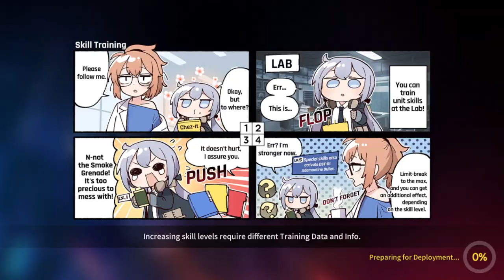CounterSide - Global Who?/My SEA Account/Checking Out Skins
Urban fantasy collective RPG CounterSide
The game for anime fans!

While the Administration Failure led to Corrupted Objects threatening the very existence of humanity, A chosen few, known as the Counters, fight against these Corrupted Objects to drive them back to the void.
Now, the ceased clock ticks once more.

■ Legendary Animated Illustration Quality
Save the world by commanding attractive characters with mind-blowing animated illustrations.

■ Thrilling Line Battle System
From gorgeous girls to astonishing mechanical units to select!
Strategize with realistic characters in the real-time PVP arena for victory!

■ Countless rich scenarios on a whole new level (500,000+ words)
Enjoy the vast emotional stories encompassing SF, Noir, and Post-Apocalypse genres.
Feel the animation-like stories characters are going through in a world that repeats destruction.

■ Refined BGM and Charming Voice
Savor the world of CounterSide through high-quality BGM and immersive voices.

■ Vast Content and Convenient Play
Experience various contents conveniently with skip and auto play functions in Story, Arena, Raid, Dive, and more!